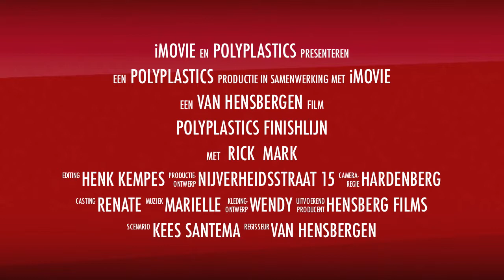Polyplastics BV Hardenberg Deutsch version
Polyplastics BV Hardenberg